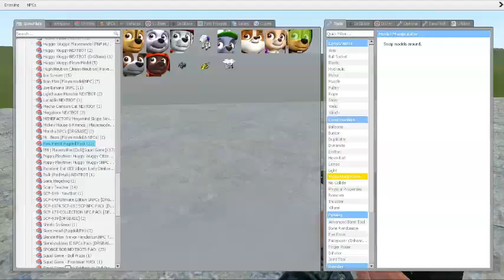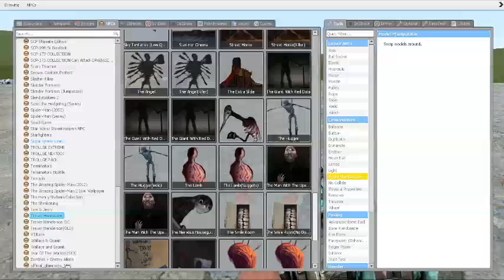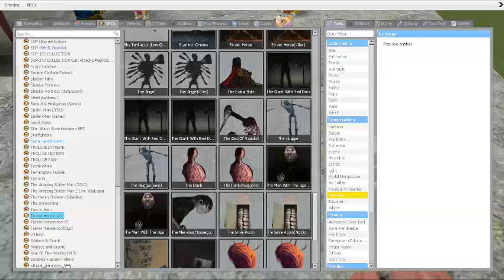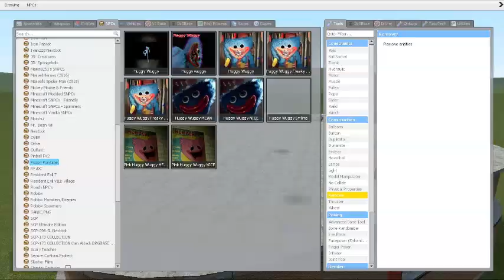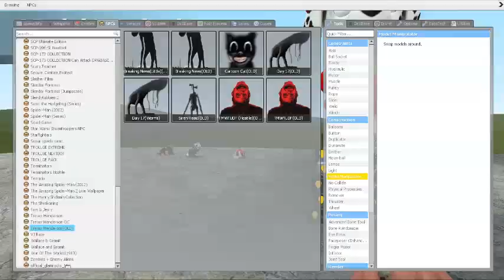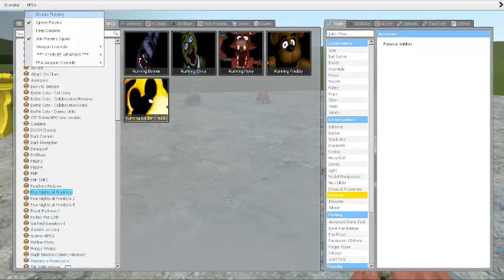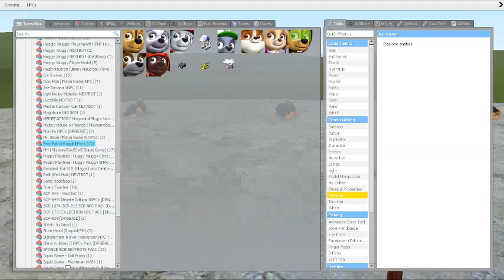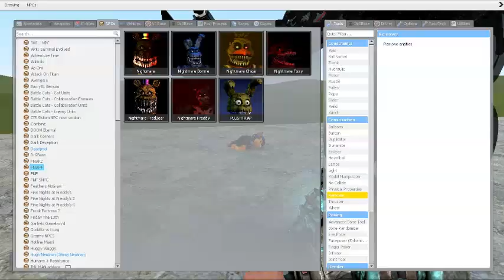PAW PATROL VS HUGGY WUGGY!! Garry's Mod